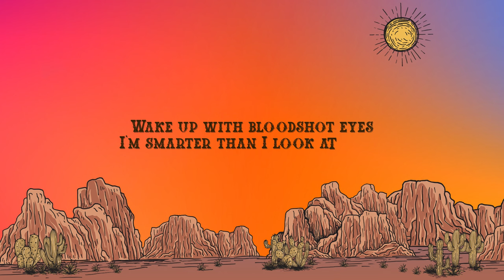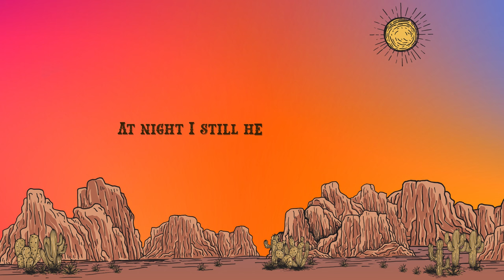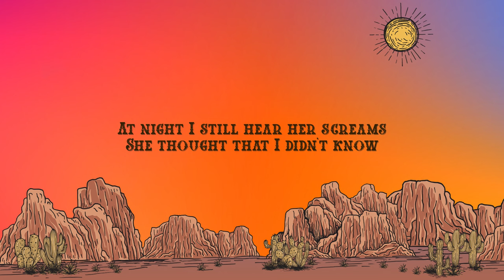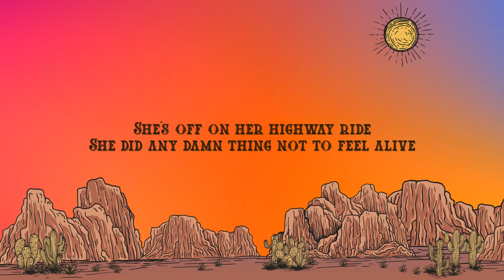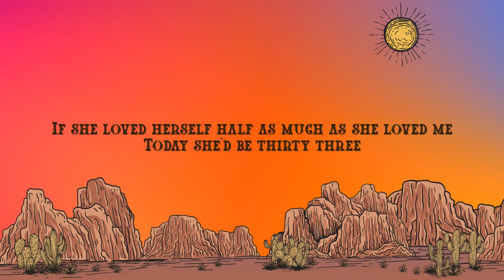Elliot Greer - 33 (Lyrics)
Lyrics:
[Intro]

[Verse 1]
Wake up with bloodshot eyes
I’m smarter than I look at times
Getting dressed
There’s mayhem on the news
Brown liquid in a Hydro Flask
Says it’s coffee but I didn’t ask
Stashing twenty’s deep inside her shoes

[Pre-Chorus]
I’m at blame, I let her go
I’ll burn for this I know

[Chorus]
She’s off on her highway ride
She did any damn thing not to feel alive
Always on the border of the other side
I waited here patiently
Like a dog tied to a tree
She cut me loose, but I’m too scared to leave
If shе loved herself half as much as shе loved me
Today she’d be thirty three

[Verse 2]
Missing work, sleeping all day
Couch pennies 'till she got paid
At night I still hear her screams
She thought that I didn’t know
A blind man could see it though
Looked like she hadn’t ate in weeks

[Chorus]
If she loved herself half as much as she loved me

[Verse 3]
I tried to help her quit
Now I’m the hypocrite
'Cause I’m the one who’s spinning out my mind
We’re all so full of shit
Some just get away with it
How you go is how you’ll be defined
Yeah how you go is how you’ll be defined